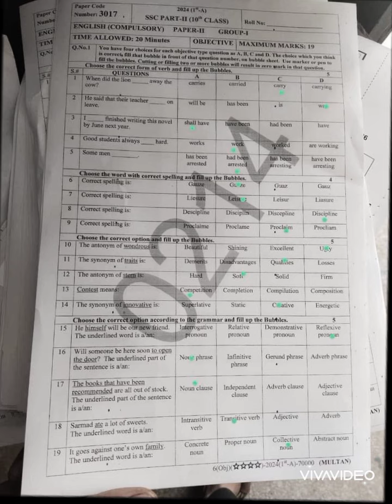10th Class English Objective Paper Multan Board 2024 Group 1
10th Class English Objective Paper Multan Board 2024 Group 1